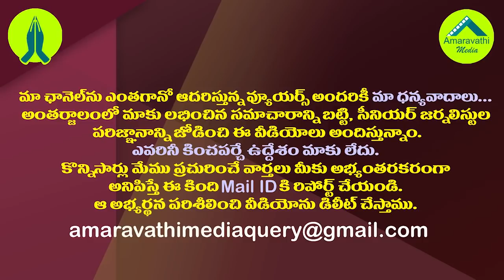ఊపందుకున్న ప్రక్రియ..ఏపీలో కొత్త జిల్లాల ఫైనల్ లిస్ట్ ఇదే.!||AP cabinet finalised new district map